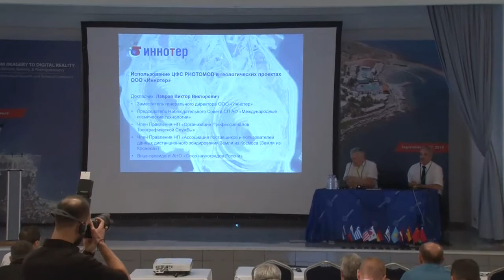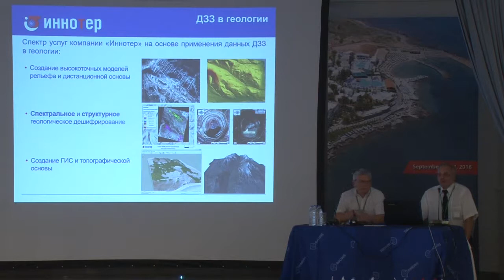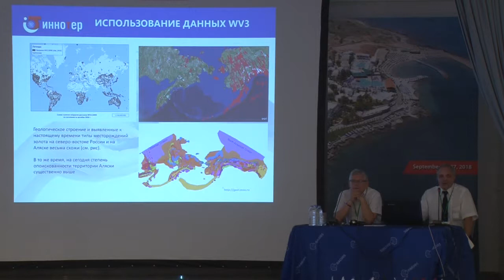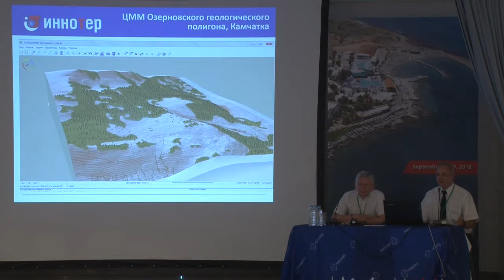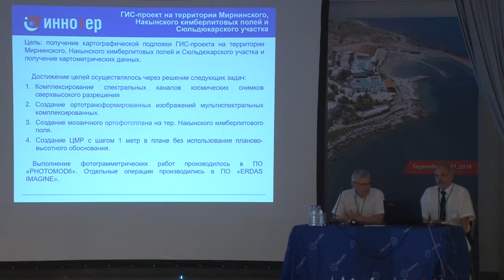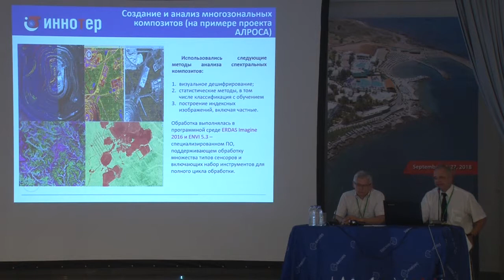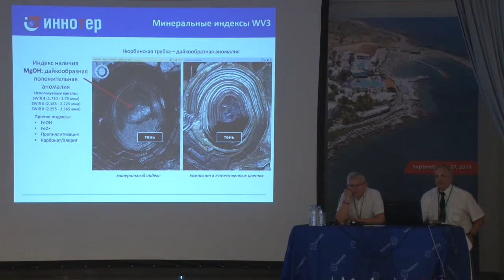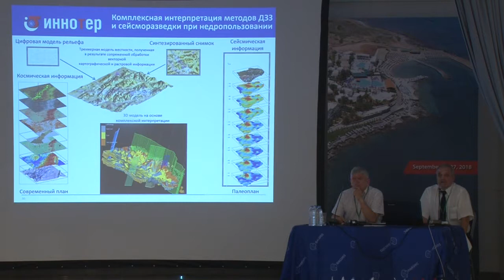Использование ЦФС PHOTOMOD в геологических проектах ООО «Иннотер»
Лавров Виктор Викторович, Иннотер,  Заместитель генерального директора, Россия, Москва